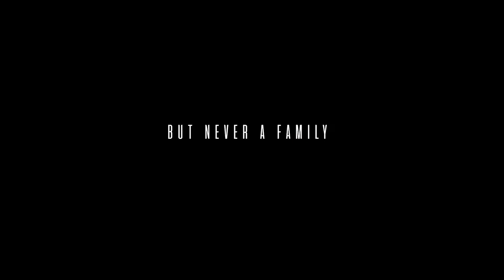On American Soil Indiegogo Campaign 2020B